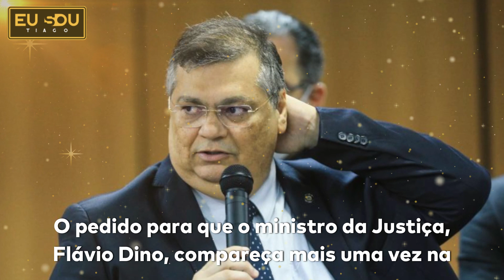Nova decisão do TSE